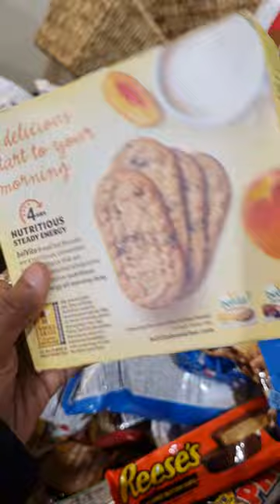Get your Favorite American Snacks for less at this Warehouse!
Famous Clothing Store at Woodbine Mall.